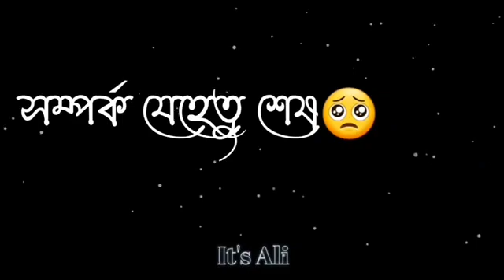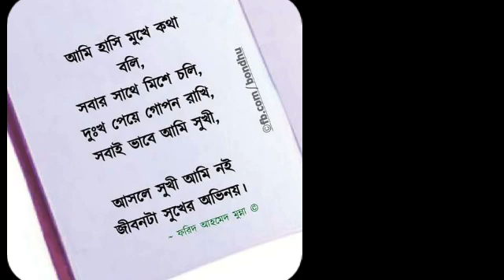funny tik tok comedy tik tok || Hm stutas lover n2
comedy moment in tik tok
chichoe tik tok
chichoe tv
chichoe
chichoe funny
funny videos tik tok china
funny troll
funny tiktok
tiktoks
tik toks
prank
bhojpuri song
mani maharaj
vigo vide0
bhojpuri gana
wigofellas
new mani meraj tiktok videos|mani meraj ka tiktok videos
bhojpuri comedy
pushpa songs
videos

To get the video of this channel first. Thanks.